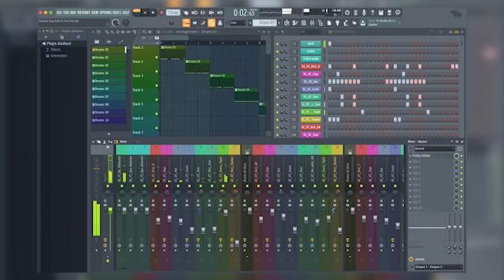FL Studio FIRE in the Lab w/ Sample Tools by Cr2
Ignite your productions with our free expansion packs for FL Studio in collaboration with Akai Professional //

Get 3 projects/sample packs from us when you purchase FIRE.